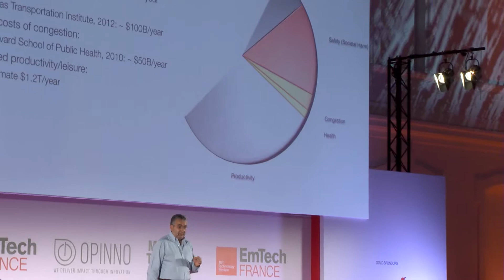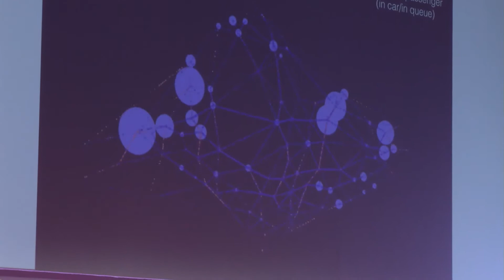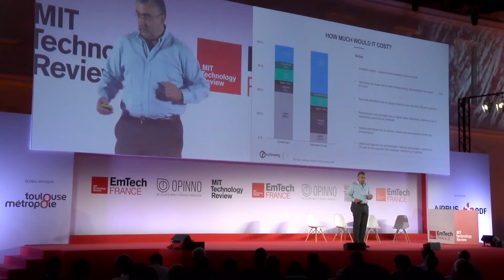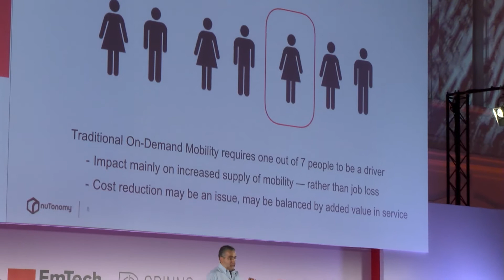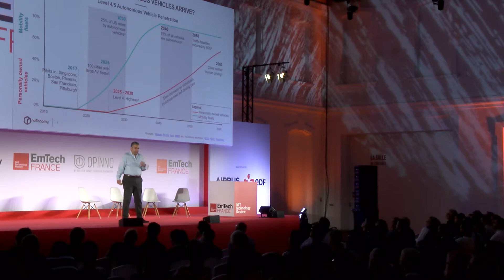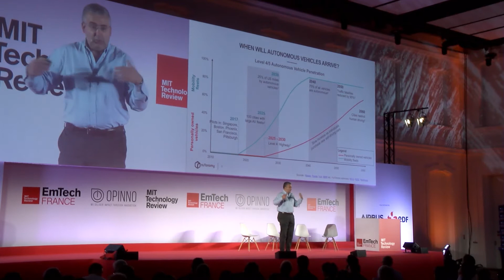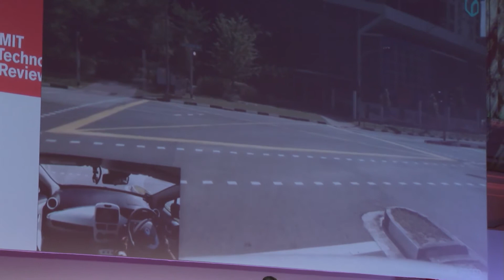EmTechFR Emilio Frazzoli - Empowering Cities Through Human-Centered Technologies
Emilio Frazzoli, nuTonomy Co-founder and CTO, intervenes at EmTech France 2017.